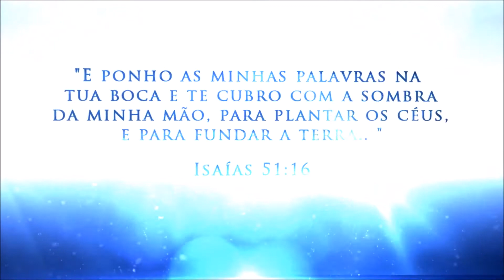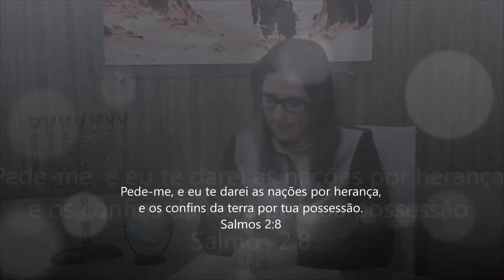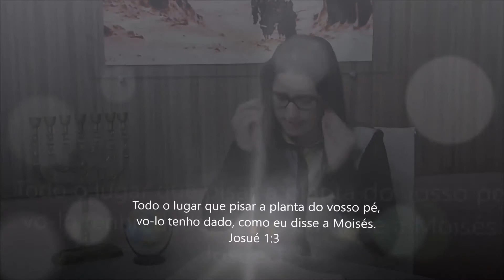CÉUS NA TERRA I Sendo conquistadores de Deus!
Seus filhos precisam de você! Sua família precisa de você!
Seu país precisa de você! O mundo precisa de suas orações!!!
Seja um "CONQUISTADOR DE DEUS" - Ministério Profético - CÉUS NA TERRA
com a Profeta Rigele Batista​
Textos: Sl 2:8, Js 1:3
VOCÊ NÃO PODE PROFETIZAR ALGO QUE NÃO ACREDITE.
QUE NÃO ESTEJA TOCANDO PELA FÉ!
QUANDO ESTAMOS PRESENTES TOMAMOS POSSE!